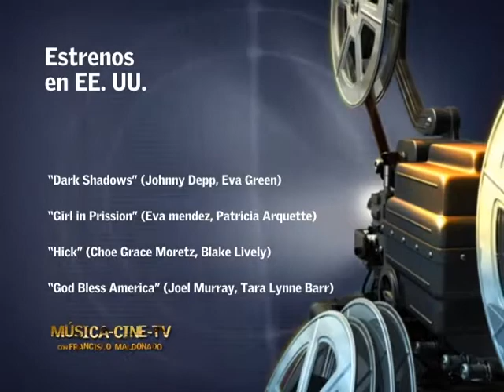Música-Cine-TV con Francisco Maldonado (12/05/12, 14 2da p)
2da. parte del programa Música-Cine-TV correspondiente al 12/05/12. Trailers, soundtracks, noticias de actualidad, estrenos, rankings y mucho más. Se transmite en el canal de cable ONTV los viernes a las 9:00 pm, sábados a las 2:00 y 10:00 pm, y lunes a las 5:00 pm.